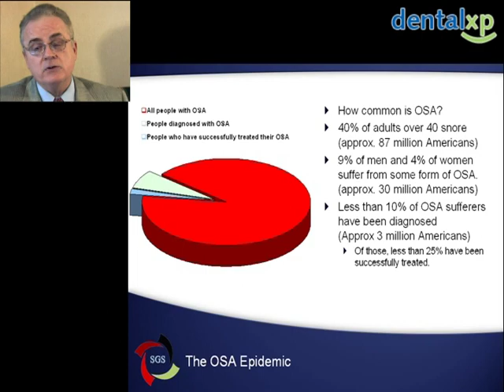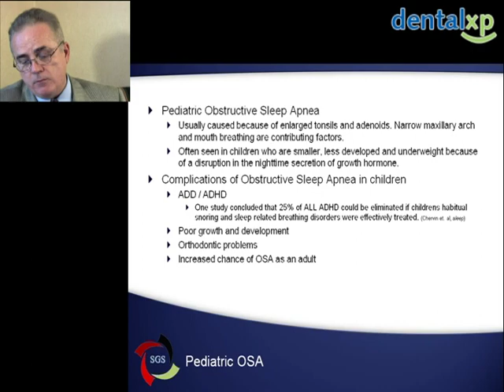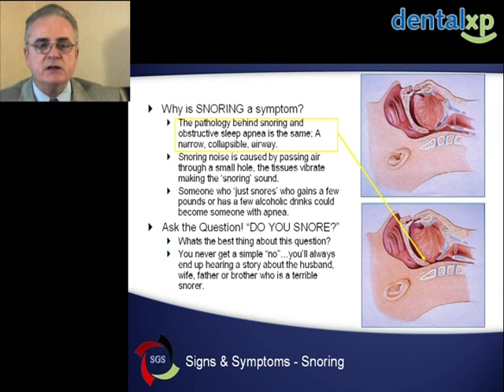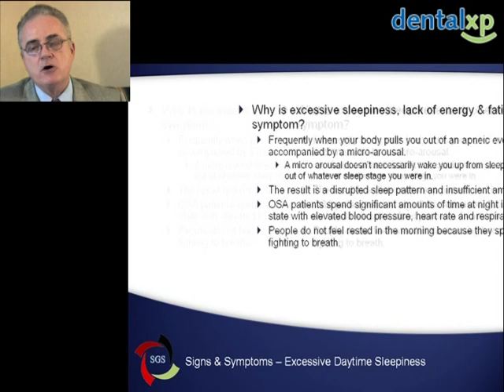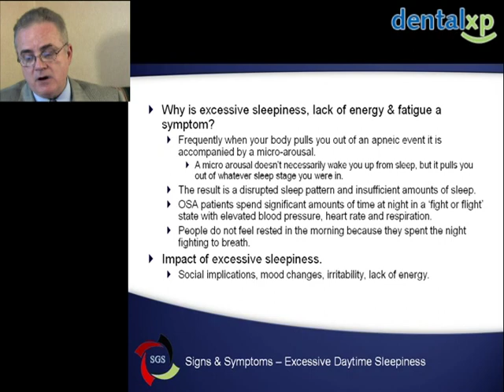Dr. Dan Tache - Dental Sleep Medicine (2)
Dr. Dan Tache's lecture: Intro to Dental Sleep Medicine. He reviews common signs & symptoms of sleep apnea as well as diagnostic and treatment options.